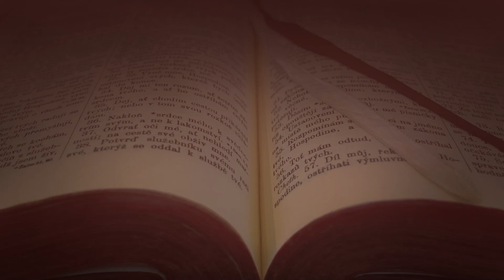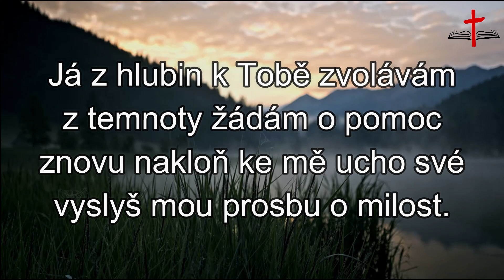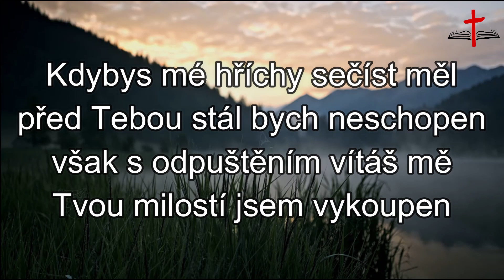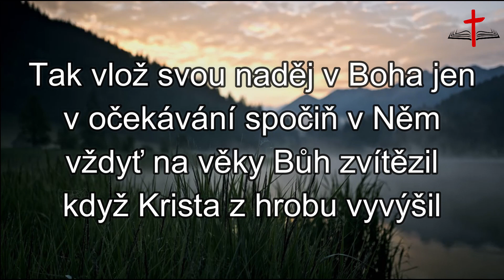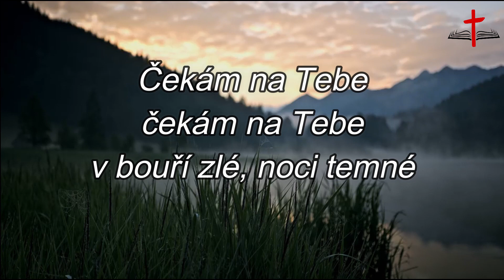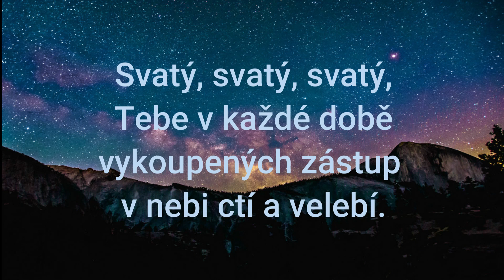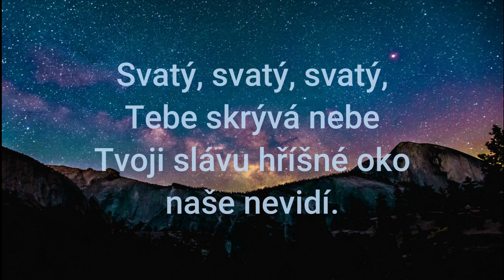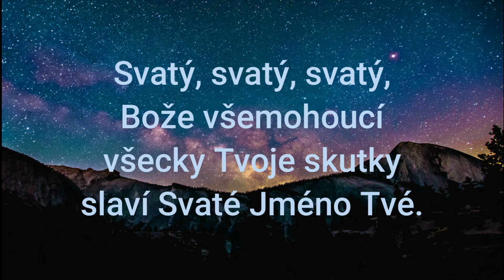Jediný kněz pro křesťana | Peter Bača